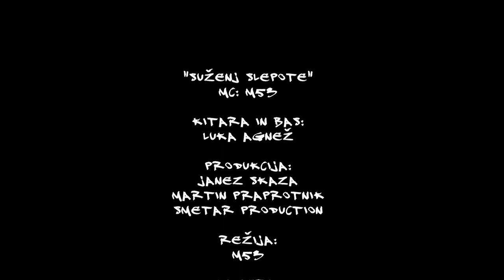Suženj Slepote - M53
Jst sm MC M53 in to je moj prvi komad - Suženj Slepote.

Najprej zahvala vsem, k nas podpirajo in k nam stojijo ob strani. BIG RISPEKT!

Glasba je bla narjena v glasbeni sobi na Prevojah, na kitari in basu groova Luka Agrež, producirala pa sta Janez Skaza in Martin Praprotnik - Smetar Production.

Spot sem zrežiral sam - M53, snemala ga je Katra Petriček, montirala pa Maja Andlovic.

Besedilo komada:

Intro(iz filma The Matrix):
Morpheus: It is the world that has been
pulled over your eyes to blind you from the truth.
Neo: What truth?
Morpheus: That you are a slave.

M53:
V kotu sam osramočen sediš,
V glavi sam TV, prek katerga živiš,
reklama ti pravilno misel vsadi,
da tebe zadovoli, nakup  praznih stvari!
Kapitalizem bl pomembn je od vode,
Ne mi govorit, da mam tle velik svobode!
Krog zlorabe se po zakonih nadaljuje,
Kapital nm krade, pa zato ne plačuje,
Ti pa gledaš na to, kt da je nujno zlo,
Ne se sprenevedat in odpri oko!
Sej vem, da je težko, ker smo odtujeni,
 oprani, osramočeni in v delu izgubljeni,
 vsi živimo v temi, vsi smo živi zasljepljeni,
za sužnja smo rojeni in v sužnja vzgojeni!
Zavedite se tega, gaddamit!

Suženj slepote (7x)

REFREN:
Suženj slepote, zakaj mižiš?!?
Bl kt si slep, hitrej v prepad letiš,
Suženj slepote, kdo si ti?
Ne se sprenevedat in odpri oči!!!

Tlaka so davki, krivično jih delijo,
Ker če si bogat, itak obvladaš sodnijo,
Zato brez sramu na ns krizo zvalijo,
Mi smo tisti k pol jemo njihovo svinjarijo!
Človek se je v lastni veličini izgubil,
Padamo v prepad, pa nam je kul življenja stil,
Ker noben noče razumet, kako je bit ujet,
Zakaj morjo revni trpet?
Vi pa se čudte, če kdo od njih znori,
Ne lažte mi, o enakovrednosti, ker je NI!
Zveličan zahod je moralno smetišče,
Pridte sm, če me kdo išče,
Lako ti razložim prou vsako stališče,
Zravn pa dodam, da svet spremeniš če,
Se spremeniš ti sam! In nisi sam!
Jst te za svojga brata mam!

Moč je v tvojih rokah, ne se slepit,
Mi smo večina, mi mormo kej nardit!
Not u tvoji glavi se klik zgodi,
Zato za vsagga brata bijem borbo, da odpre oči,
Vem da pride dan ko se nas dost osvobodi,
Takrat boj se ti! Če se ti zdi,
 da je jebeni denar pomembnejši kt kri!
Gremo,  čist usssssiiiiiiii!
Postavmo vse pohlepne pizde na poslednji test,
Nej se sliš od vasic do največjih mest,
Če si ideji zvest izobraz svojo zavest,
Jebeš ta sistem, visoko dvign svojo pest!